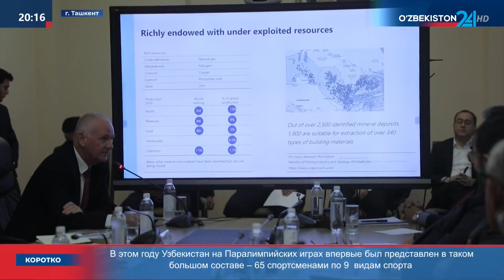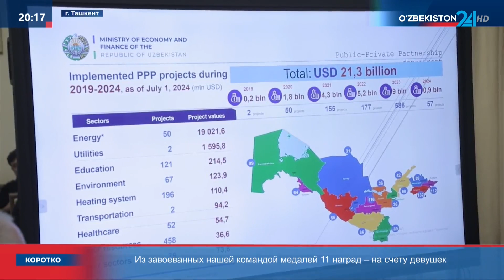Круглый стол в рамках узбекско-египетского бизнес-форума